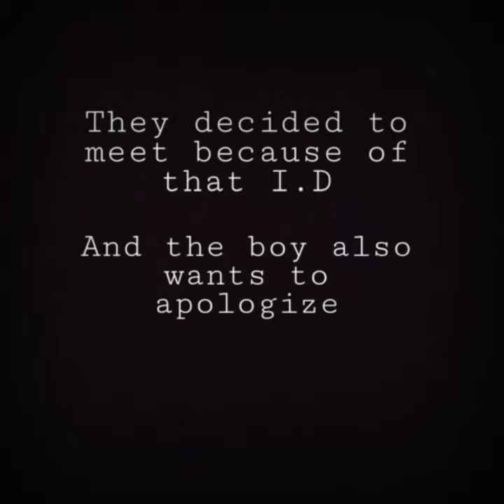Common Ground - Kodaline